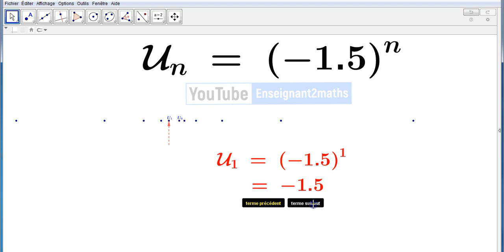Enseigner les suites sous GeoGebra, c'est possible تدريس المتتاليات بالجيوجبرا، ستفهم حتما .